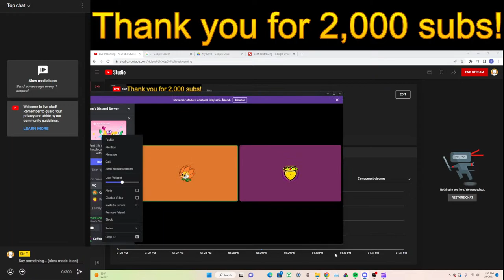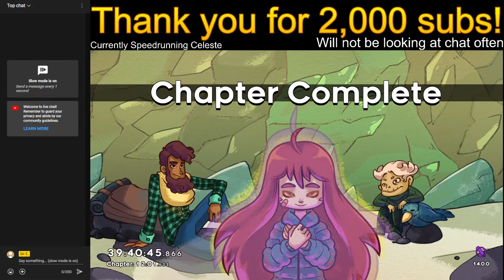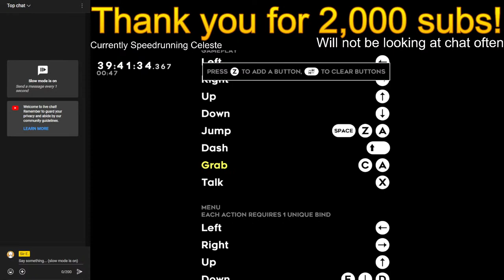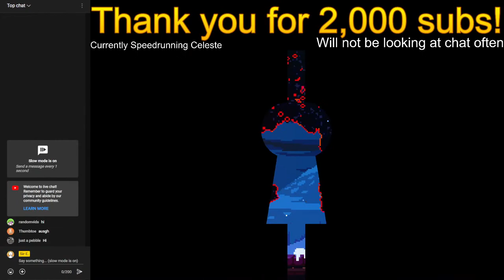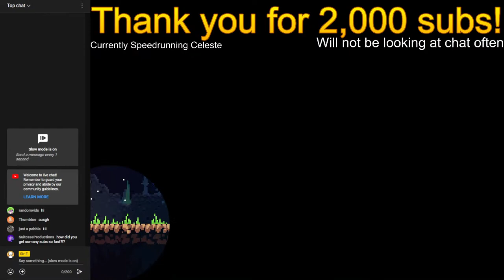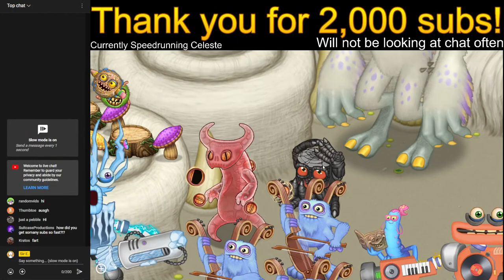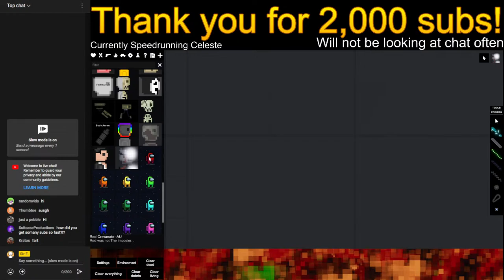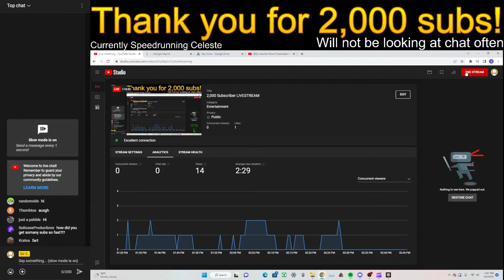2,000 Subscriber LIVESTREAM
It feels like just yesterday that I was at only 17 subscribers, and Sir E. has become a hobby of mine. Let's work together to create a better day.